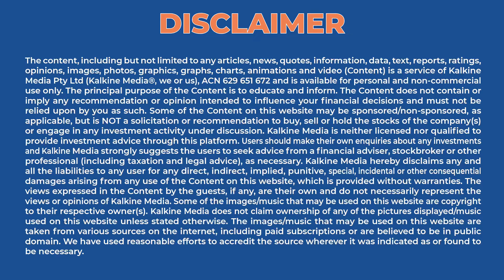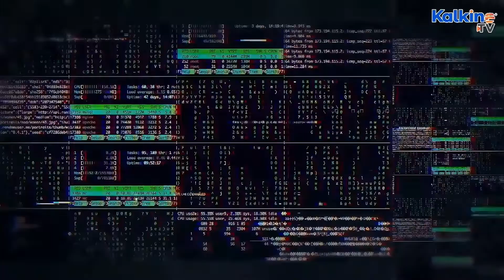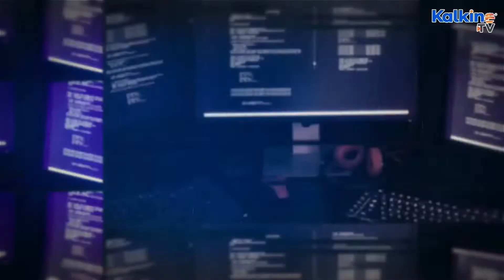ASX to open lower - Wall Street takes a tumble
The Australian share market is likely to open lower this morning. Plenti has reported record March quarter loan originations up 87% on pcp. Syrah resources reports demand growth for Balama natural graphite and CBA announced Catherine Livingstone AO has decided to retire from the Board.